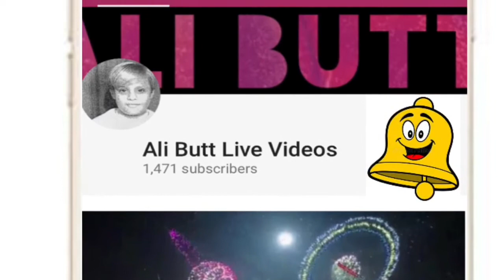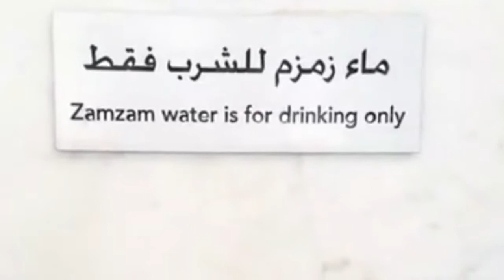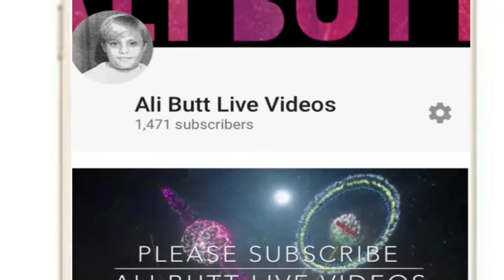SAFA MARWA VLOG URDU ZAMZAM WATER UMRAH HAJJ RAMADAN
COURTESY
BROTHER SOJHAL MALIK